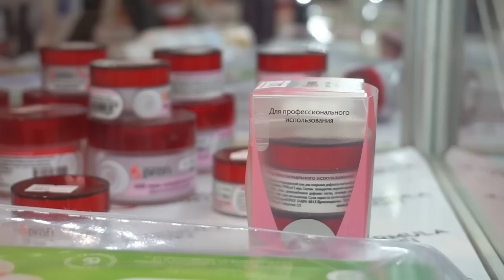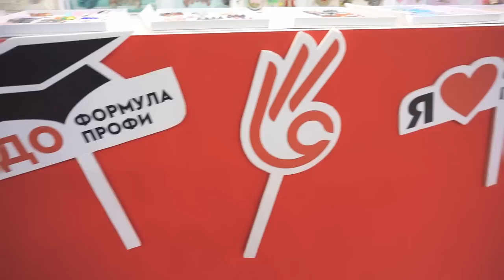Формула Профи на Intercharm 2017!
Вот и завершился крупнейший бьюти-проект этой осени Интершарм 2017!
Хочется выразить огромную благодарность всем, кто принял участие!  Вместе мы создали незабываемый праздник! 4 дня пролетели незаметно, но успели подарить самое главное - радость, вдохновение и бесценный опыт.

inst - @redsen_